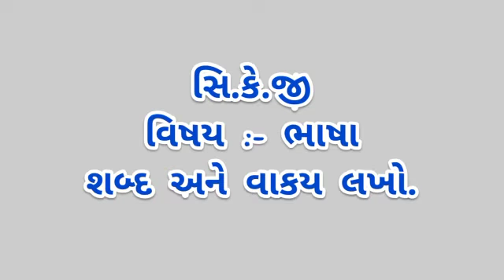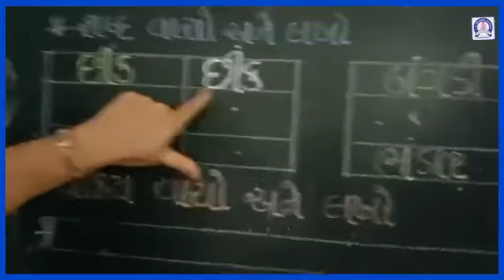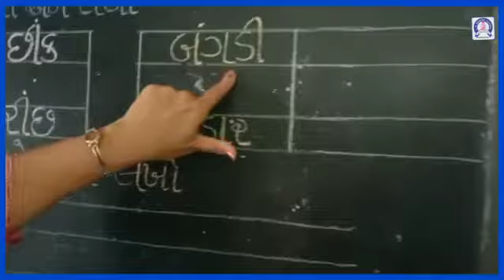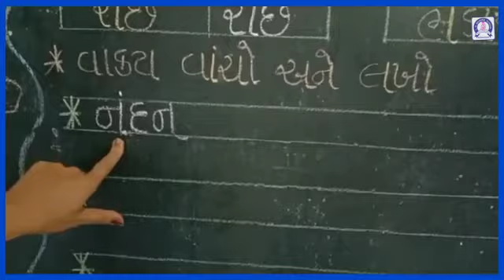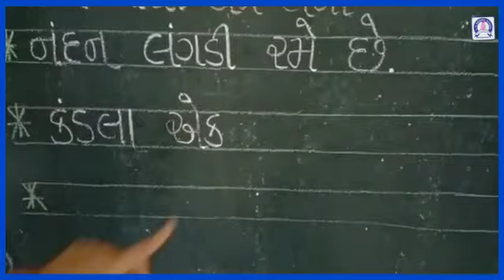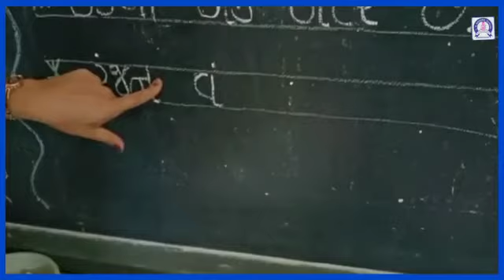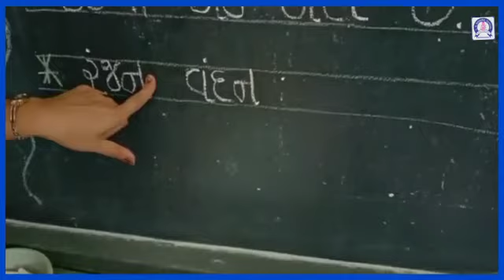શબ્દ અને વાકય લખો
પૂર્વ પ્રાથમિક વિભાગના શિક્ષક દ્રારા શબ્દ અને વાકય લખો પધ્ધતિની રજૂઆત એલ.એચ.બોઘરા (શિશુવિહાર) શાળા